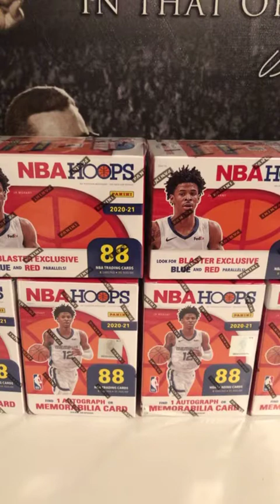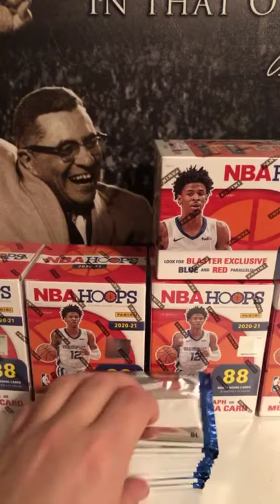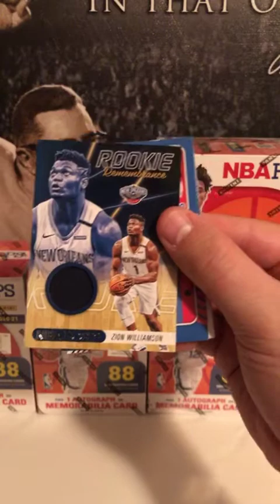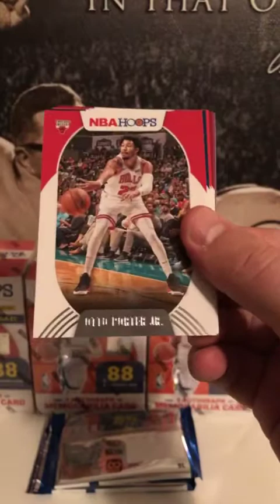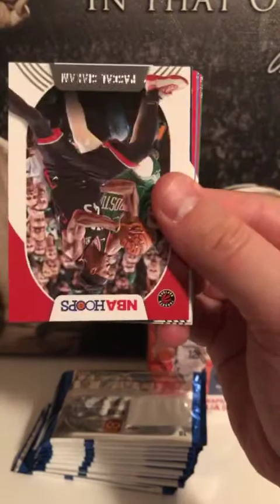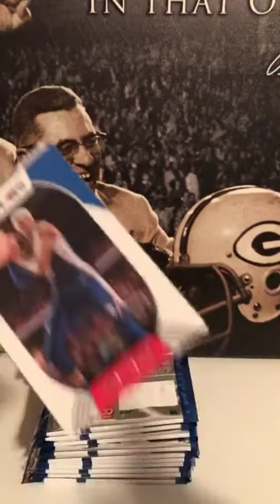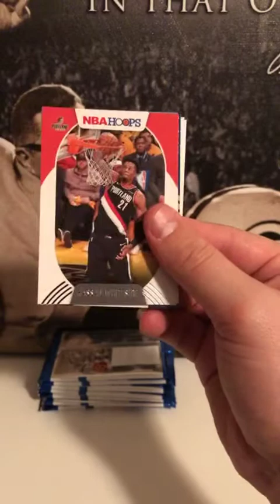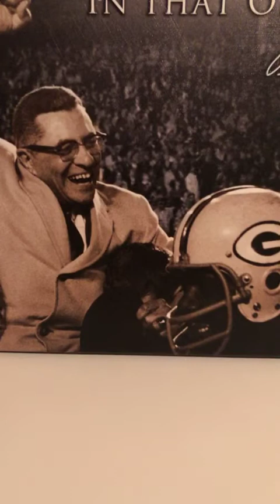2020-21 NBA Hoops 6 Blaster Break 2/28